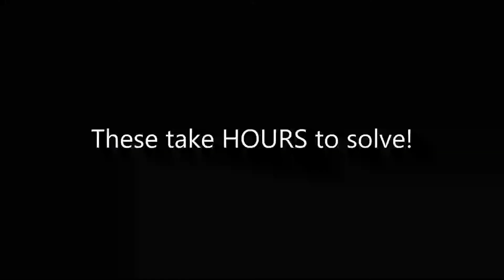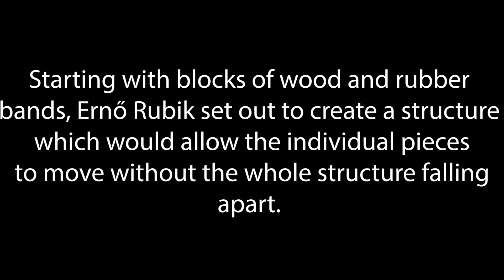The History Of The Rubik's Cube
ez glitch